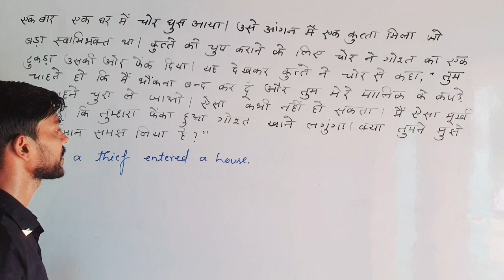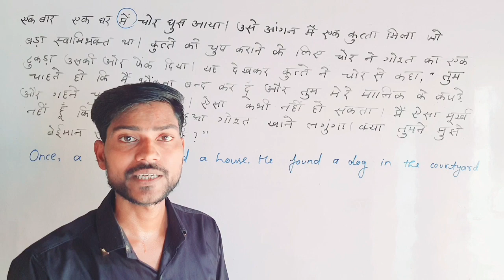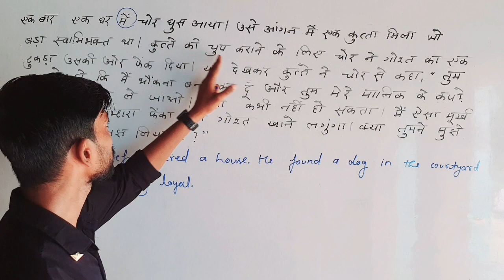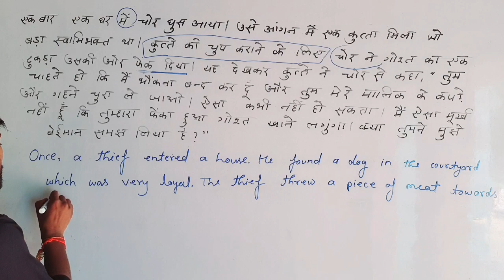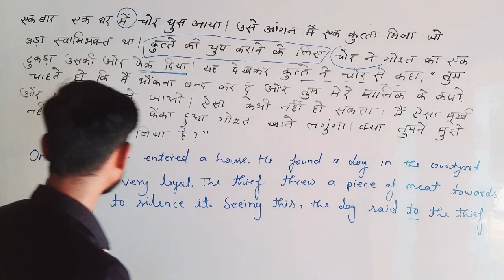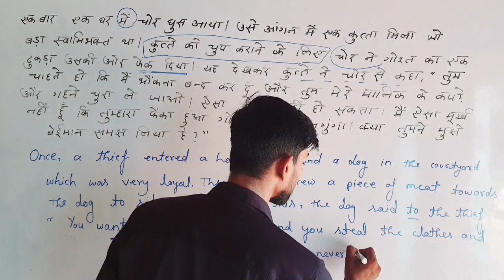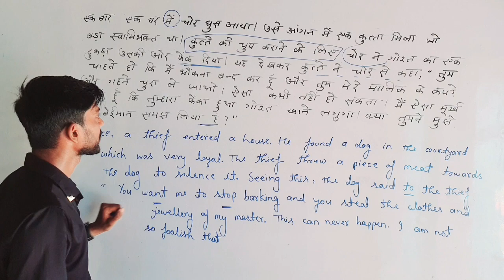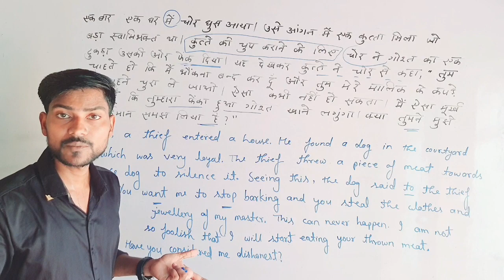Hindi से English सीखें | Learn English through Hindi